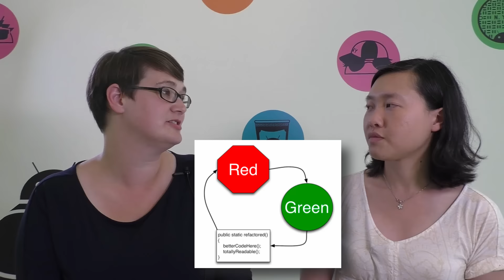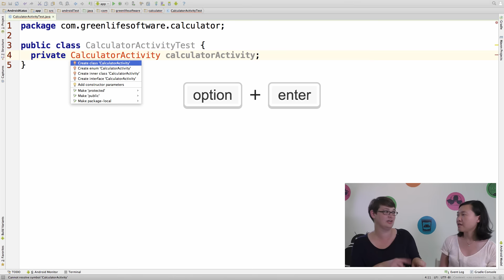Corey Latislaw: Testing, TDD, Android Katas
Chiu-Ki catches up with Corey Latislaw after her Droidcon NYC keynote to chat on test-driven development, robolectric, Android Katas and other testing goodness.

Droidcon NYC 2015 Keynote: Android is the World Phone